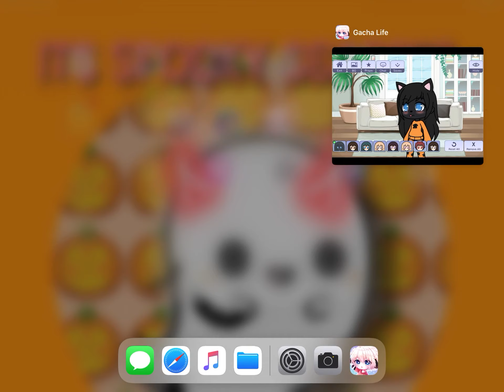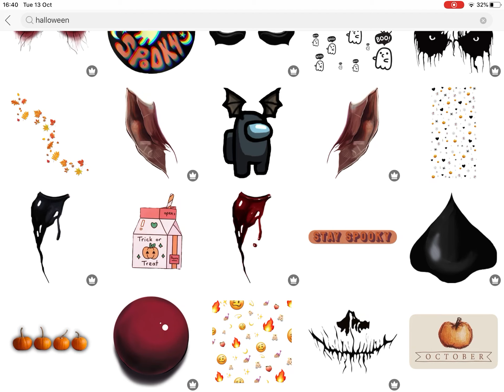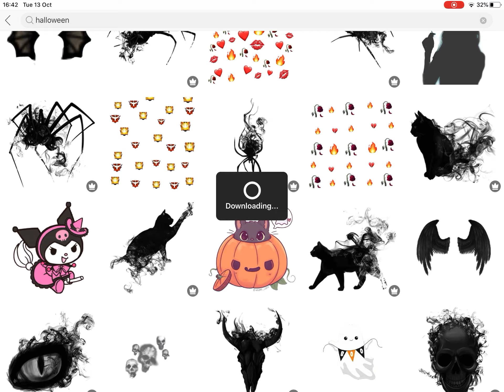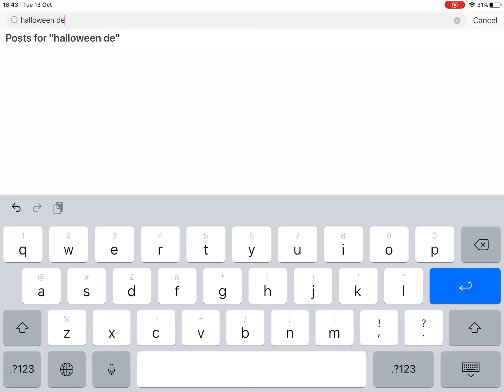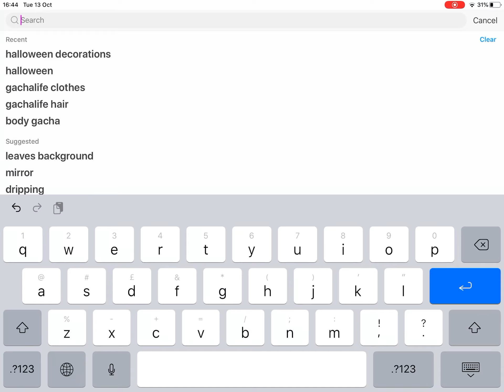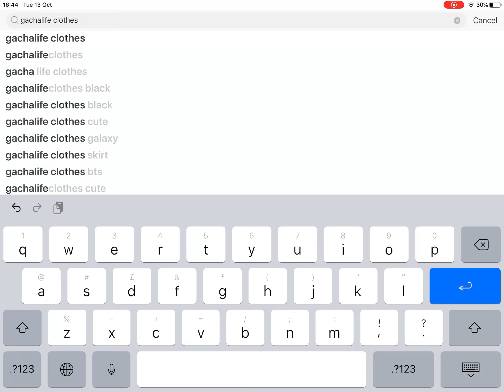👻Halloween art 🎃 Happy October